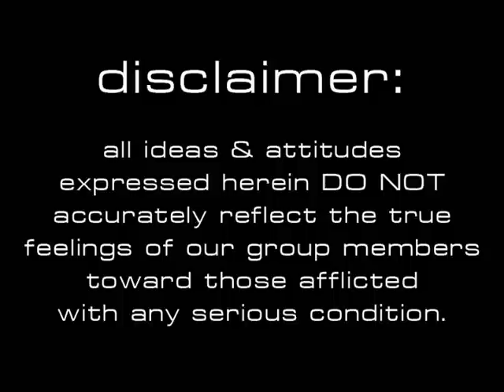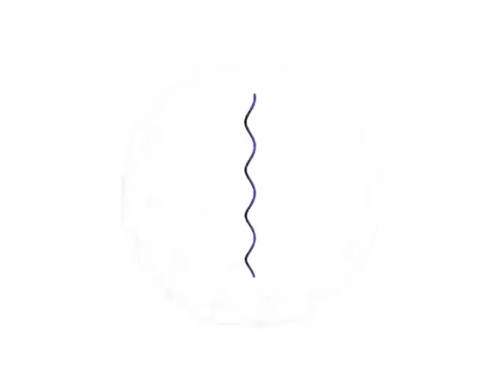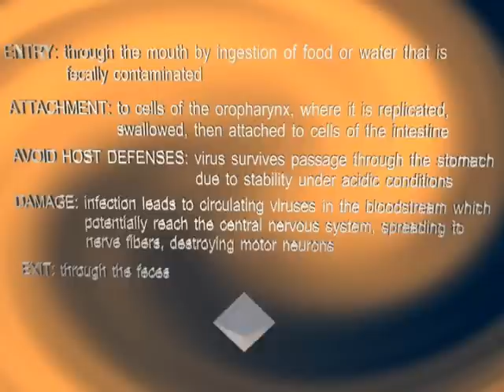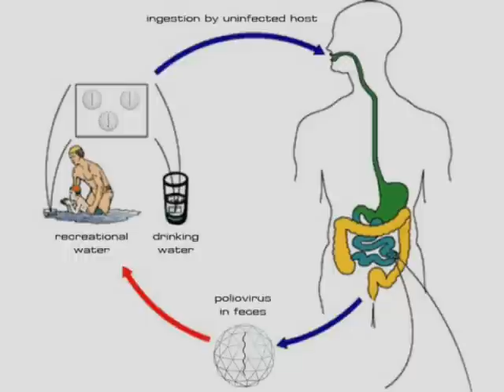Polio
An informative presentation on the effects of poliovirus...Billy Mays-style!